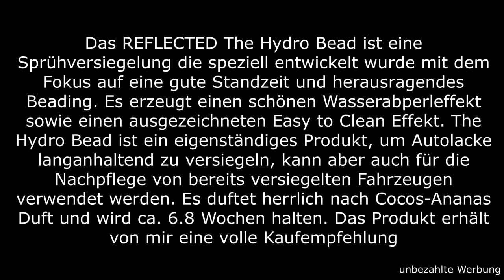Kurzvorstellung REFLECTED The Hydro Bead Sprühversiegelung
Das REFLECTED The Hydro Bead ist eine Sprühversiegelung die speziell entwickelt wurde mit dem Fokus auf eine gute Standzeit und herausragendes Beading. Es erzeugt einen schönen Wasserabperleffekt sowie einen ausgezeichneten Easy to Clean Effekt. The Hydro Bead ist ein eigenständiges Produkt, um Autolacke langanhaltend zu versiegeln, kann aber auch für die Nachpflege von bereits versiegelten Fahrzeugen verwendet werden. Es duftet herrlich nach Cocos-Ananas Duft und wird ca. 6.8 Wochen halten.
Autopflege ist nur mein Hobby, ich bin kein Fachmann, ich versuche meinen persönlichen Eindruck wiederzugeben.
Alles auch bei Instagram bei Daniels_Autopflegewelt